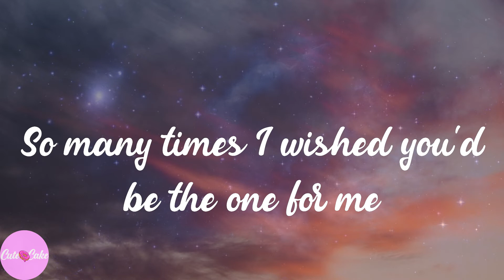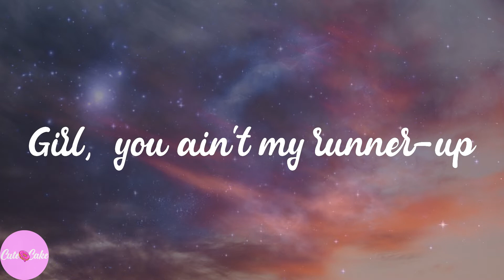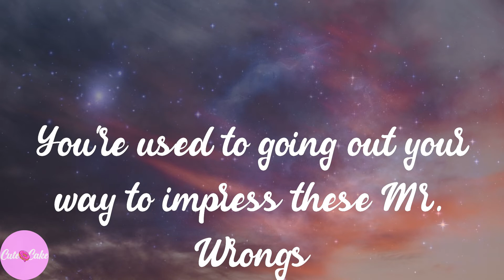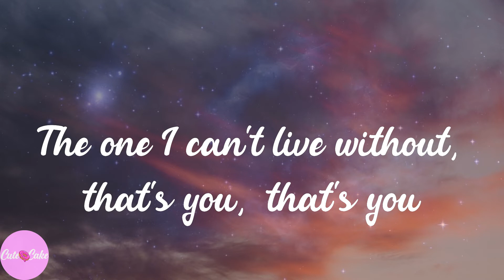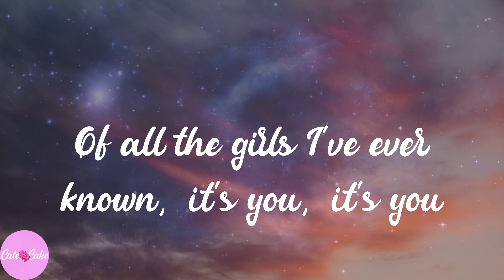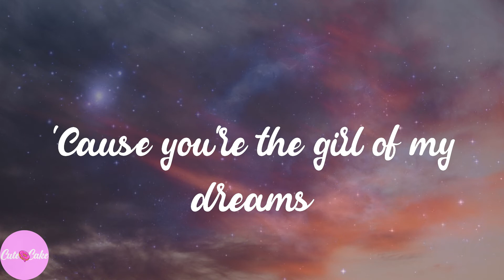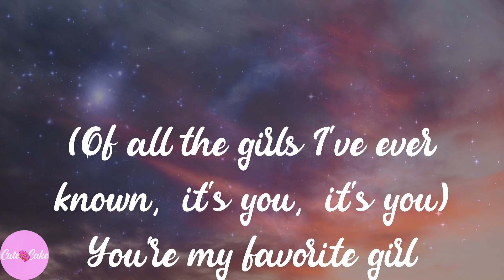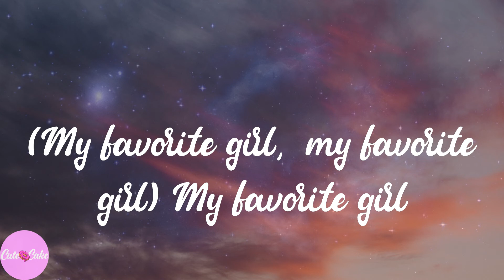Justin Bieber - Favorite Girl (Lyrics)